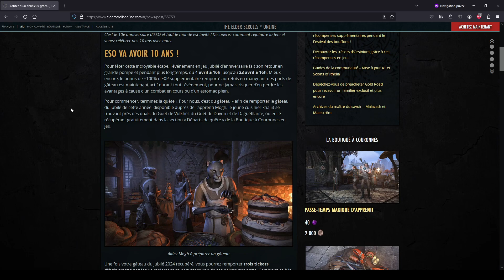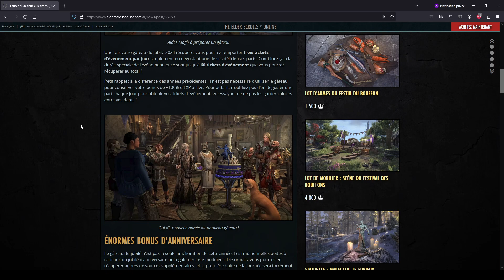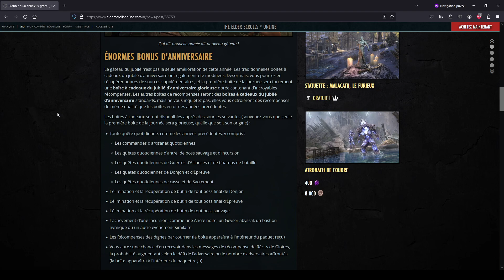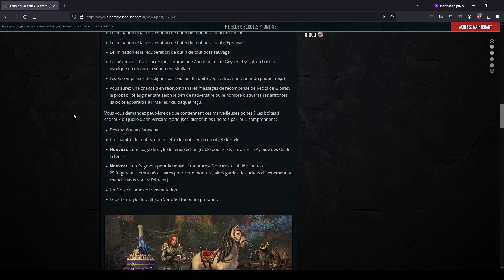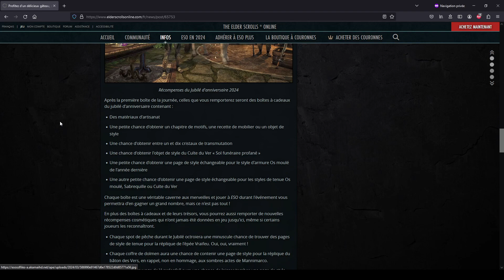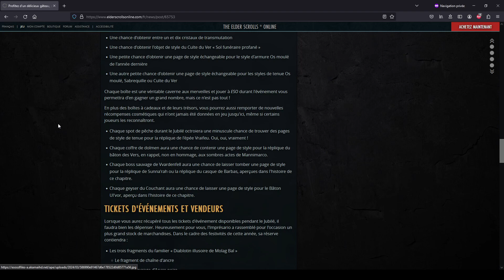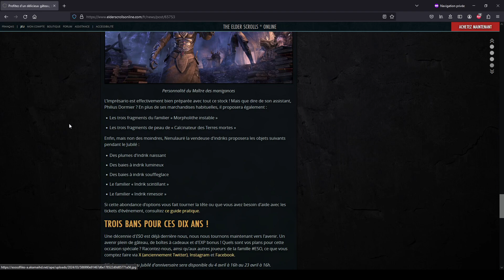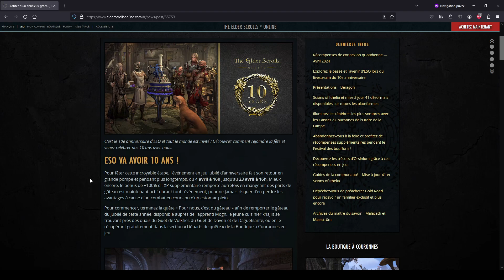TESO : info événement Jubilé d'anniversaire 2024.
Vidéo info TESO sur l'événement Jubilé d'anniversaire 2024 qui aura lieu du jeudi 4 avril 16h00 au mardi 23 avril 2024 16h00.

Enregistrer avec OBS.